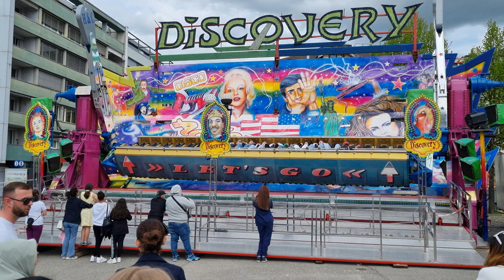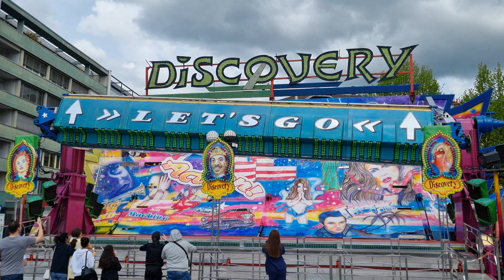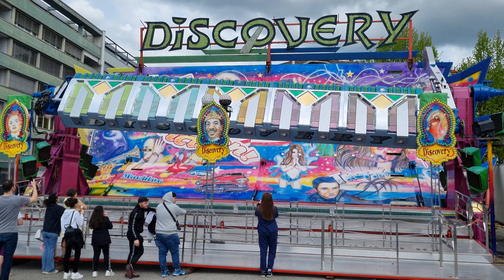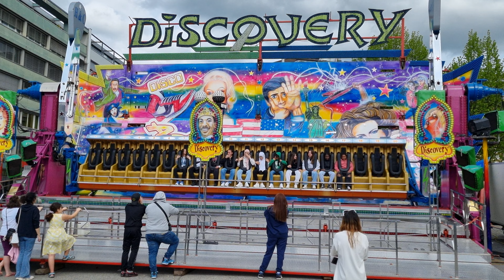Discovery - Rodel (Offride) Budemärit Solothurn 2023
Typ: Discovery